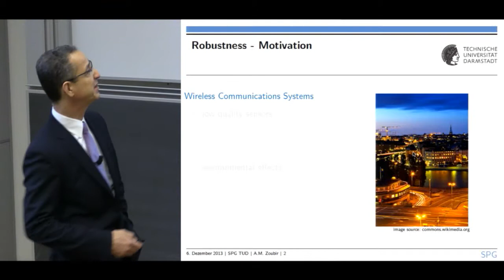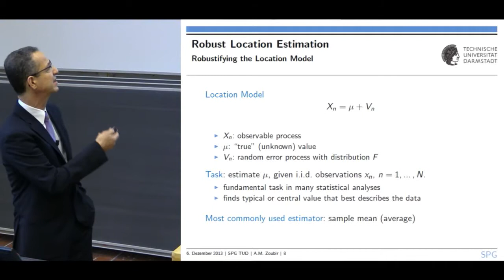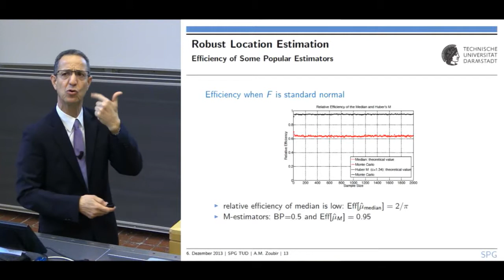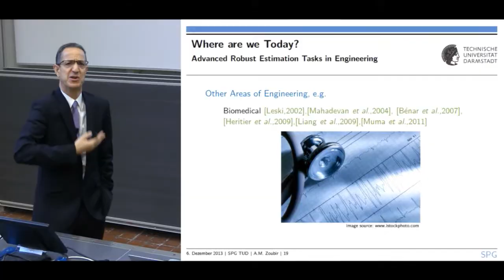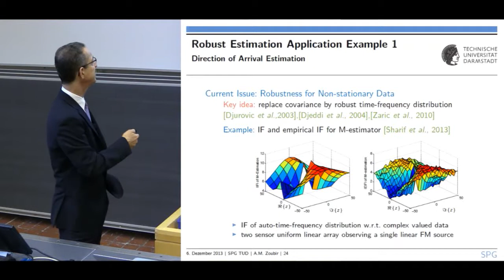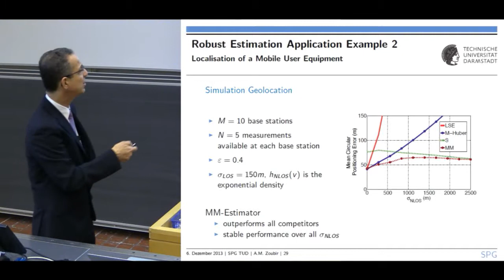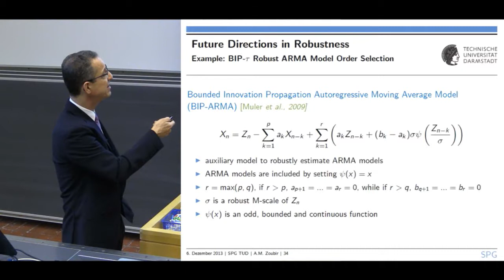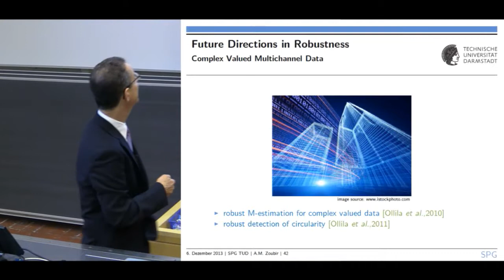Access Distinguished Lecture Series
Produced by KTH Media Production